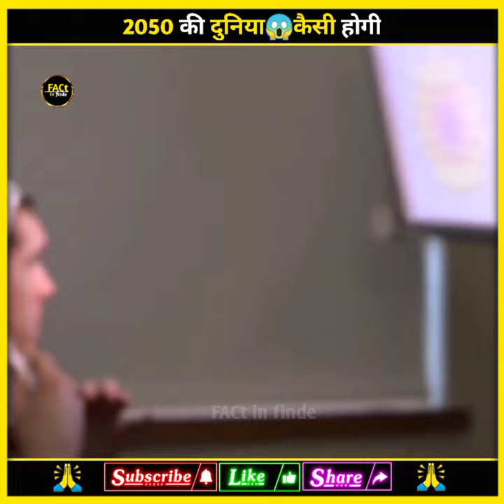2050 कि दुनिया कैसी होगी (part--2)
About this video - 2050 की दुनिया😱कैसी होगी. (part--2)|| #2050

note : made for education purpose

FUTUREWORLD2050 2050WORLD 2050KIDUNIYAN The future is what will happen in the time after the present. Its arrival is considered inevitable due to the existence of time and the laws of physics. Due to the apparent nature of reality and the unavoidability of the future, everything that currently exists and will exist can be categorized as either permanent, meaning that it will exist forever, or temporary, meaning that it will end. In the Occidental view, which uses a linear conception of time, the future is the portion of the projected time line that is anticipated to occur.In special relativity, the future is considered absolute future, or the future light cone.In the philosophy of time, presentism is the belief that only the present exists and the future and the past are unreal. Religions consider the future when they address issues such as karma, life after death, and eschatologies that study what the end of time and the end of the world will be. Religious figures such as prophets and diviners have claimed to see into the future. Future studies, or futurology, is the science, art and practice of postulating possible futures. Modern practitioners stress the importance of alternative and plural futures, rather than one monolithic future, and the limitations of prediction and probability, versus the creation of possible and preferable futures. The concept of the future has been explored extensively in cultural production, including art movements and genres devoted entirely to its elucidation, such as the 20th century movement futurism. Futures is an interdisciplinary field, studying yesterday's and today's changes, and aggregating and analyzing both lay and professional strategies, and opinions with respect to tomorrow. It includes analyzing the sources, patterns, and causes of change and stability in the attempt to develop foresight and to map possible futures. Modern practitioners stress the importance of alternative and plural futures, rather than one monolithic future, and the limitations of prediction and probability, versus the creation of possible and preferable futures. Three factors usually distinguish futures studies from the research conducted by other disciplines (although all disciplines overlap, to differing degrees). First, futures studies often examines not only possible but also probable, preferable, and "wild card" futures. Second, futures studies typically attempts to gain a holistic or systemic view based on insights from a range of different disciplines. Third, futures studies challenges and unpacks the assumptions behind dominant and contending views of the future. The future thus is not empty but fraught with hidden assumptions. Futures studies does not generally include the work of economists who forecast movements of interest rates over the next business cycle, or of managers or investors with short-term time horizons. Most strategic planning, which develops operational plans for preferred futures with time horizons of one to three years, is also not considered futures. But plans and strategies with longer time horizons that specifically attempt to anticipate and be robust to possible future events, are part of a major subdiscipline of futures studies called strategic foresight. The futures field also excludes those who make future predictions through professed supernatural means.

2050 future world
2050 me bharat kaisa hoga
2050 me bharat kaisa hoga vivek bindra
2050 mein kya hoga
2050 mein duniya kaisi hogi
2050 mein kya hone wala hai
2050 mein india kaisa hoga
2050 mein hamara bharat kaisa hoga
2050 mein hamari duniya kaisi hogi
2050 mein duniya kaisi ho jayegi
2050 mein kaisa hoga
2050 mein duniya kaisi ho jayegi

❤Thannks for watching this video ❤